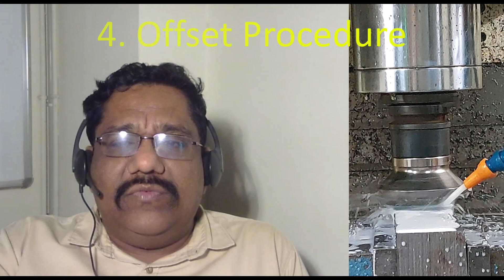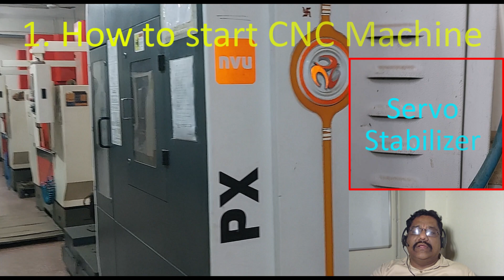How to Start CNC Machine - Lecture 03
How to Start CNC Machine
नमस्कार, सभी लोगों को। हम खुशी से भरे हैं कि आपने हमारे कोर्स में शामिल होने का निर्णय किया है, और यह एक अच्छी बात है। तो तैयार रहिए। इससे आपको बहुत अच्छे परिणाम मिलेंगे। सबसे पहले, हम देखेंगे कि हम क्या सीखने वाले हैं। हमारा पहला विषय है सीएनसी मशीन को शुरू कैसे करें। जैसा कि आप देख सकते हैं, हम बेसिक से सब कुछ सीखने वाले हैं। तो अगर आपमें से कोई भी नया है और अगर उसको सीएनसी के बारे में कुछ भी नहीं पता है, तो वह व्यक्ति भी प्रोग्रामिंग करने में सक्षम हो सकता है। और इसलिए हम बेसिक से लेकर एडवांस लेवल तक सब कुछ सीखेंगे। सबसे पहले, हम देखेंगे कि सीएनसी मशीन को कैसे शुरू करें। और इसके बाद, हम देखेंगे कि सीएनसी मशीन क्या है। तो वाकई में सीएनसी मशीन क्या है, इसे हम इस विषय में सीखेंगे? हमारे अगले विषय में हम नियंत्रण पैनल देखेंगे। तो इस विषय में, हम नियंत्रण पैनल को विस्तार से देखेंगे। इसके बाद, हम आफसेट प्रक्रिया देखेंगे। यानी कि इस विषय में, हम आफसेट कैसे देते हैं, और आफसेट मान कैसे ढूंढते हैं, इसे हम सीखेंगे। तो इस विषय में हम यह सब देखेंगे। इसके बाद, हम सेटिंग विषय को देखेंगे, यह विषय सीएनसी सेटर बनने के लिए बहुत उपयोगी है। तो ये पाँच विषय विशेष रूप से सीएनसी ऑपरेटिंग के उद्देश्य के लिए तैयार किए गए हैं और इसके साथ ही टूल सेटिंग और नोमेंक्लेचर के पाँचवें और छठें विषय सीएनसी सेटर के लिए तैयार किए गए हैं, पहले चार विषय और सातवें विषय को ऑपरेटिंग के लिए और पाँचवें और छठवें विषय को सीएनसी सेटिंग के लिए हैं। चलिए हम पहले विषय से शुरू करें। तो हमारा पहला विषय है कि सीएनसी मशीन को कैसे शुरू करें। मुझे पता है कि यह काफी सरल विषय है, लेकिन शायद हमारे बीच कुछ लोग ऐसे हो सकते हैं जो इस क्षेत्र में नए हों, इसलिए हमें सभी लोगों को साथ ले जाना होगा। तो सीएनसी मशीन को कैसे शुरू करें? यदि आप बड़ी स्केल कंपनी में काम कर रहे हैं, तो आपको यह आवश्यकता नहीं होगी, क्योंकि बड़ी स्केल कंपनी में हमें तीन कामकाजी शिफ्ट होती हैं, इसलिए वहां मशीन को बंद करने की बात कम होती है। लेकिन यदि आप छोटी स्केल कंपनी में काम कर रहे हैं, तो आपको यह आवश्यकता हो सकती है, क्योंकि मामूली स्केल कंपनी में आप उस समय कंपनी में एकल व्यक्ति हो सकते हैं, तो आपको जानना होगा कि सीएनसी मशीन को कैसे शुरू करें। सबसे पहले, आपको मेन स्विच को ऑन करना होगा। जैसा कि आप यहां देख सकते हैं, यह मेन स्विच है। तो आपको स्विच को ऑन करना होगा। मेन स्विच को ऑन करते ही बिजली की आपूर्ति शुरू हो जाएगी। तो मेन स्विच को ऑन करने के बाद, आपको अपनी सीएनसी मशीन के पास जाना होगा और सीएनसी मशीन के पास, आपको एक ऐसा बॉक्स मिलेगा जैसा कि यह है। तो आपको इस बॉक्स को भी ऑन करना होगा। अब आप पूछेंगे, यह बॉक्स क्या है? तो जैसा कि आप जानते हैं, बिजली हमेशा स्थिर नहीं रहती है। बिजली में वोल्टेज की बदलती हुई स्थिति होती है, लेकिन सीएनसी मशीन को स्थिर बिजली की आपूर्ति की जरूरत होती है। इसलिए इस बॉक्स का उपयोग करके हम इस बदलती हुई बिजली को स्थिर बिजली में परिवर्तित करते हैं, जिससे वोल्टेज का सप्लाई स्थिर रहता है। तो इस सर्वो स्टेबलाइजर का उपयोग करने से बिजली को स्थिर बनाया जाता है। तो इस सर्वो स्टेबलाइजर को वोल्टेज स्टेबलाइजर भी कहा जाता है। तो आपको इस सर्वो स्टेबलाइजर को भी ऑन करना होगा। और इसके बाद, सीएनसी के ऑन बटन को दबाना होगा। तो यह है कि आप अपनी सीएनसी मशीन को कैसे शुरू कर सकते हैं। सीएनसी मशीन शुरू करने के बाद, आपको होमिंग प्रक्रिया कैसे करनी है, यह हम अगले विषयों में सीखेंगे। तो यहां हमने सीएनसी मशीन को कैसे शुरू करना सीख लिया है।